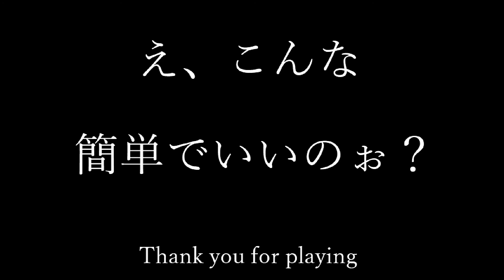I Wanna White Happy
Maker: alpha